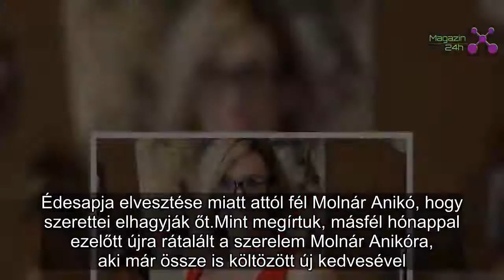Molnár Anikó vallomása: édesapja elvesztése miatt fél, hogy magára hagyják őt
Édesapja elvesztése miatt attól fél Molnár Anikó, hogy szerettei elhagyják őt.
Mint megírtuk, másfél hónappal ezelőtt újra rátalált a szerelem Molnár Anikóra, aki már össze is költözött új kedvesével. A korábbi ValóVilág-szereplő elárulta, sokáig csak barátként tekintett a férfira, most viszont már az esküvő sem elképzelhetetlen.

Molnár Anikó úgy érzi, csak nehezen tud megbízni az emberekben, ami valószínűleg azzal is magyarázható, hogy a szülei korán elváltak.

– Már hároméves koromban elveszítettem a legfontosabb férfit az életemben, az édesapámat, ezért van bennem egy túlzott ragaszkodás és a félelem, hogy elhagy, aki nekem igazán fontos – mondta a Borsnak az egykori valóságshow-szereplő.